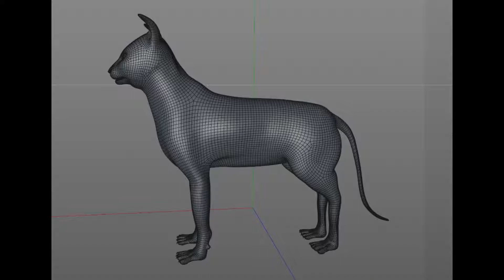Sphynx cat 3D model